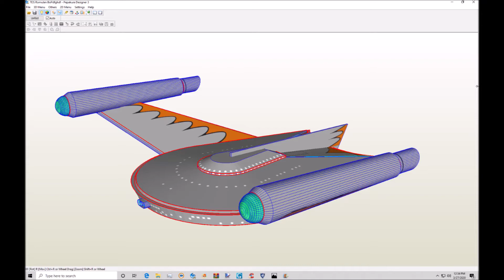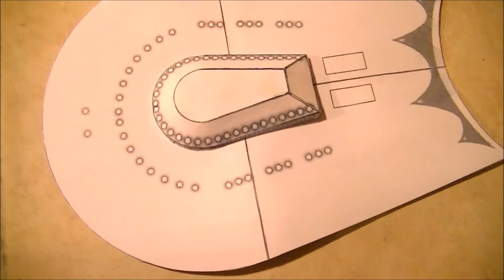350th ROM BOP, Paper to Plastic Part 02